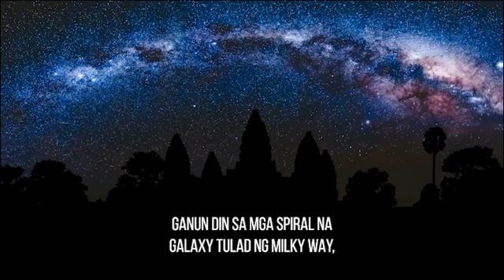Ang pag unveil ng Galactic Skeleton